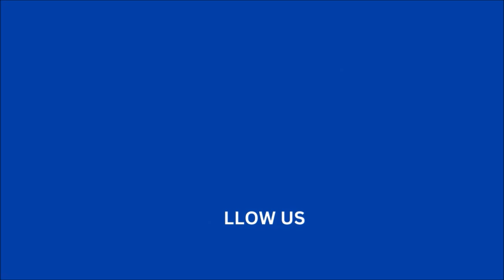SWN Podcast | The Big Strong Man on facing Eddie Hall, feud with Tom Campbell, taking on Adam Maxted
On this episode, The Big Strong Man returns for a catch up.